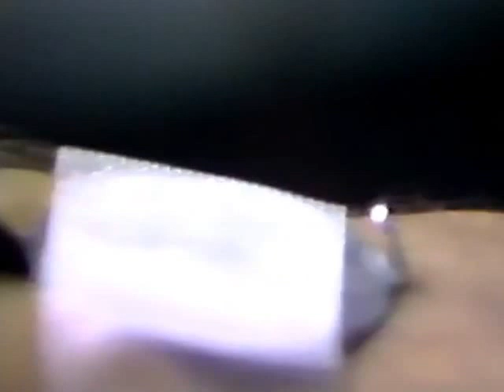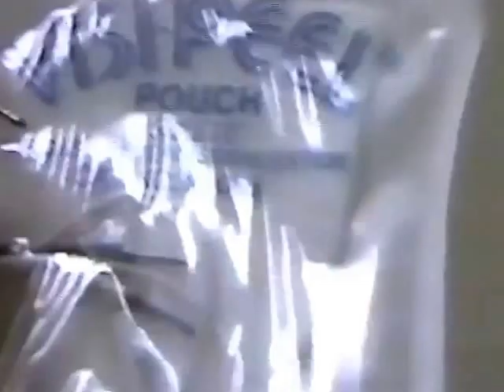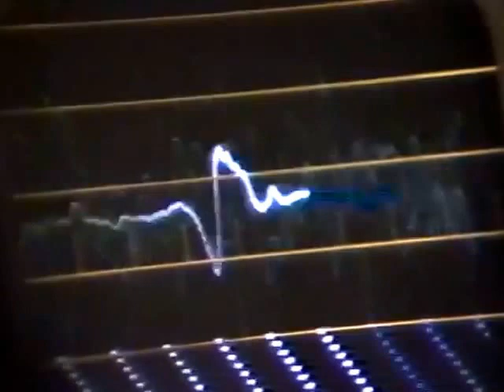Visit Neurology Office - Nerve conduction study, EMG, EEG - Dr. Jahangir Mahmoudi - Part 1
In 1984, neurologist, Dr. Jahangir Mahmoudi, leg viewers on an exploration of his office in Yuba City, California. In Part 1, he began by discussing his fascinating field of neurology and informing viewers about the many medical conditions that he diagnosis and treats. He then demonstrated the technique called a nerve conduction study. In Part 2, he demonstrated an EMG (electromyogram) and an EEG (electroencephalogram). An electromyogram measures the electrical activity of muscles at rest and during contraction. Nerve conduction studies measure how well and how fast the nerves can send electrical signals.
Nerves control the muscles in the body with electrical signals called impulses. These impulses make the muscles react in specific ways. Nerve and muscle problems cause the muscles to react in abnormal ways. An electroencephalogram (EEG) is a test that measures and records the electrical activity of your brain. Special sensors are attached to your head and hooked by wires to a computer. The computer records your brain's electrical activity on the screen or on paper as wavy lines. Certain conditions, such as seizures, can be seen by the changes in the normal pattern of the brain's electrical activity.